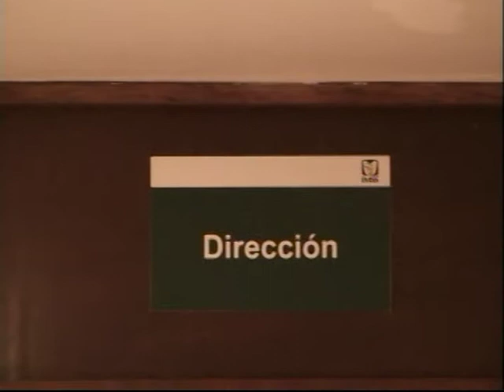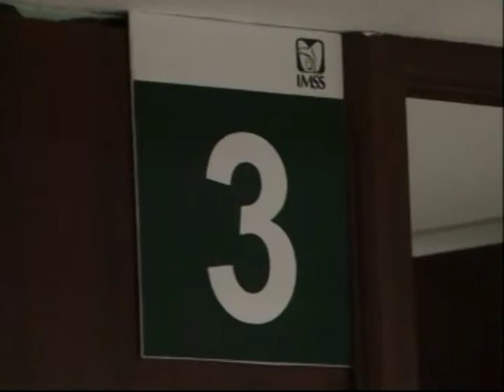QUE SE VALLAN DIPUTADOS FEDERALES FSTSE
QUE SE VALLAN DIPUTADOS FEDERALES FSTSE.mpg